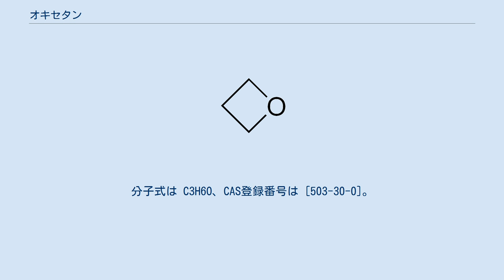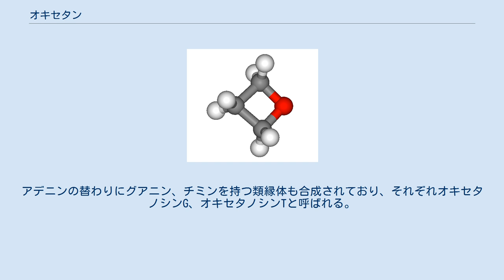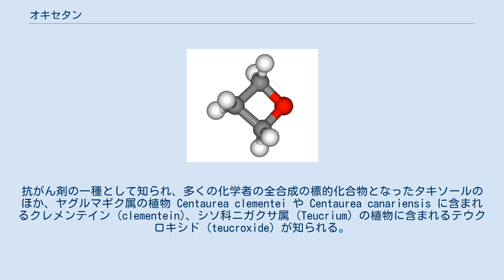オキセタン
オキセタン (oxetane) は、飽和の4員環で酸素をひとつ含む構造を持つ環状エーテルである。
トリメチレンオキシドともいう。
特有のにおいを持つ無色の液体である。
分子式は C3H6O、CAS登録番号は [503-30-0]。
 オキセタンの4員環構造を指して「オキセタン」「オキセタン環」と呼ぶことがある。
 アルケンとカルボニル化合物に紫外光をあてると、[2+2]環化が起こりオキセタン環が生じる。
これをパターノ・ビューチ反応と呼ぶ。
 オキセタン環はひずみエネルギーが高いため、求核剤と反応して容易に開環する。
アミンと反応した場合は 1,3-アミノアルコールを与える。
 オキセタン環を含む天然物はあまり数多くはないが、次のようなものが知られている。
オキセタン環上にアミノ基とカルボキシル基を持つオキセチン (oxetin) は、ストレプトマイセス属の細菌から単離された β-アミノ酸で、抗生物質としての作用を持つ。
オキセタン環に2つのヒドロキシメチル基とアデニンが置換したオキセタノシンA (oxetanocin A) は、抗ウイルス薬として働く、巨大菌 (Bacillus megaterium) から単離された化合物である。
アデニンの替わりにグアニン、チミンを持つ類縁体も合成されており、それぞれオキセタノシンG、オキセタノシンTと呼ばれる。
トロンボキサンA2は血小板の凝集などにかかわる脂質である。
オキセタン環が加水分解を受けるとトロンボキサンB2となる。
また、テルペノイドにもオキセタン環を持つものがある。
抗がん剤の一種として知られ、多くの化学者の全合成の標的化合物となったタキソールのほか、ヤグルマギク属の植物 Centaurea clementei や Centaurea canariensis に含まれるクレメンテイン (clementein)、シソ科ニガクサ属 (Teucrium) の植物に含まれるテウクロキシド (teucroxide) が知られる。